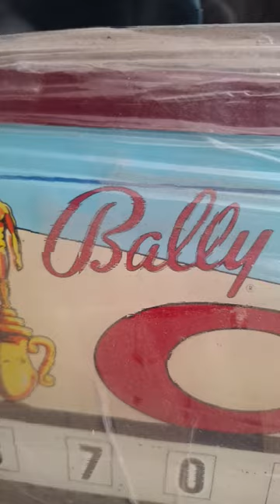bally pinball champ backglass collector!!!!!